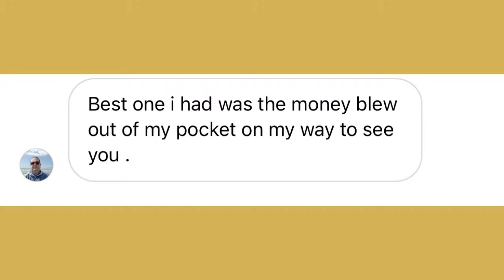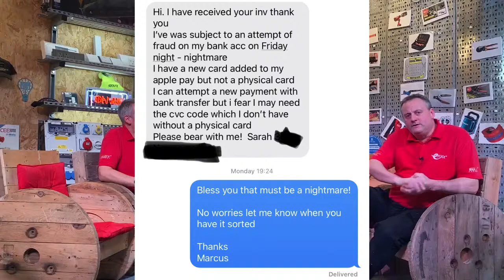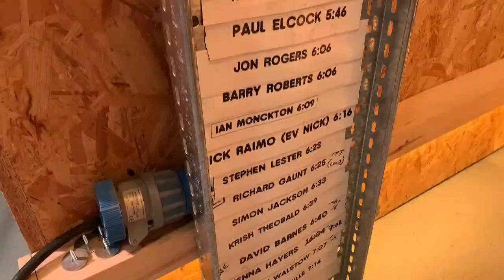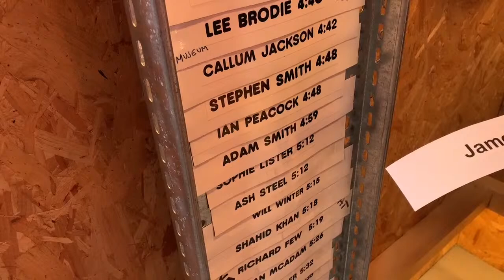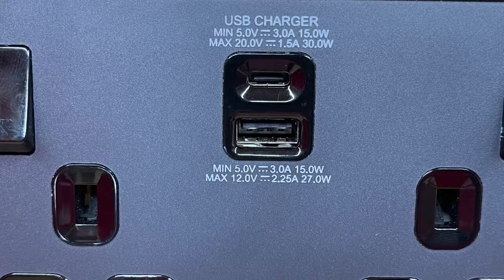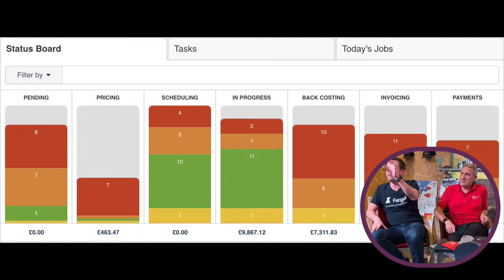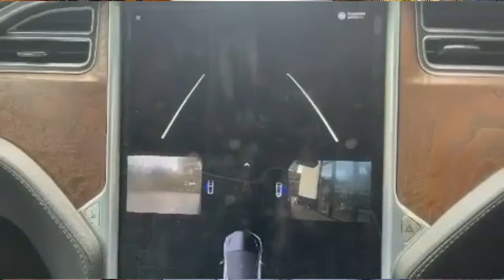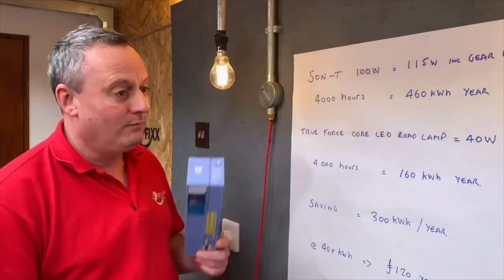The BEST Excuses for Not Paying an Electrician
For electricians, cash is king, but not when it's sitting in the customer's bank account. In this eFIXX TV special, we look at why customers do not pay an invoice, what you can do about it, and how to spot a serial non-payer.

Share your payment problems in the comments.

 🆕 FREE TRAINING
Learn about new applications, regulations and best practices.
*** New this month ***

Dado Trunking

TIME STAMPS ⏱
00:00 eFIXX TV Livestream 11th Jan 2023
03:00 Why don't customers always pay on time?
17:20 Introducing special guests from Fergus
22:10 Electricians' Challenge - Katie Hall
26:14 Electricians'. Challenge - James Chillman
30:00 More about Fergus
59:05 A Sneak peek of the BG Evolve
01:04:25 Register
01:11:15 A look at the Fergus system
01:19:30 Tesla Stories
01:23:09 Entries closing soon for the eFIXX Awards
01:30:18 Caught Off Camera
eFIXX - EDDY CURRENT MERCH
Now available from an online retailer that doesn't do next-day delivery.

By watching our videos, you'll discover new products, explore new applications and find answers to your technical questions. So if you've been on the tools for years or just starting your electrical journey, we'll help you stay up to date with the latest regulations and developments in the electrical industry.

eFIXX TV is LIVE every two weeks and would not be possible without the support of:

Luceco Group PLC
Lewden Palazzoli
Marshall Tufflex
Wago
Doncaster Cables

to catch up on previous episodes.